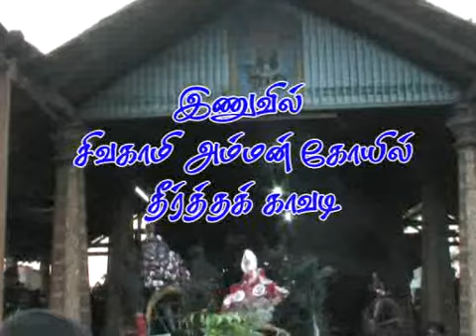inuvil sivakami amman kovil thertha kavadi